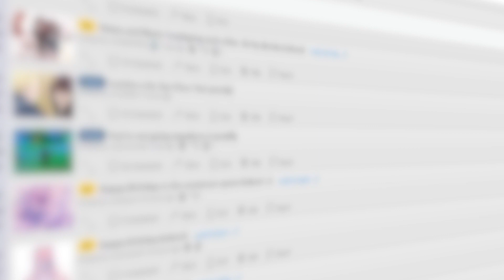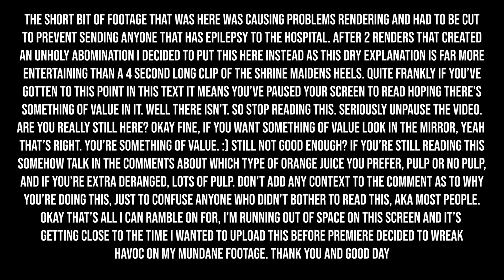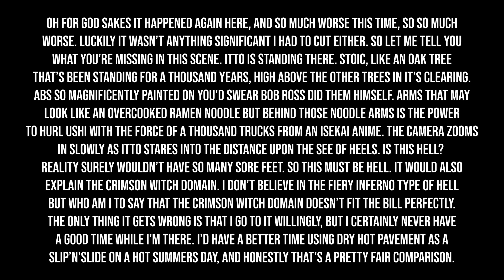Do ANY Girls in Genshin Impact NOT Wear Heels!?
Do ANY Girls in Genshin Impact NOT Wear Heels!? Seriously too many heels on the dance floor. Way too many.